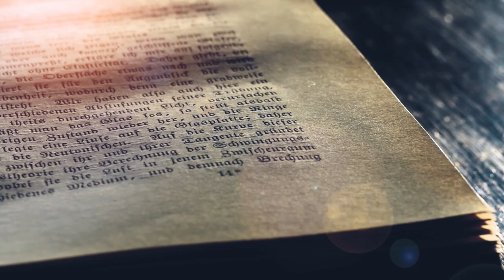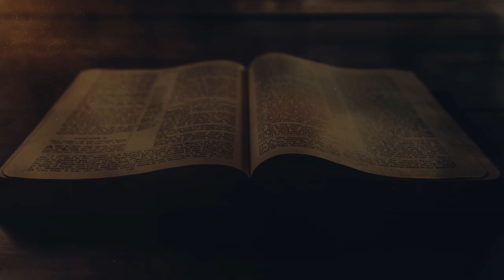Jesus loop oor van genade